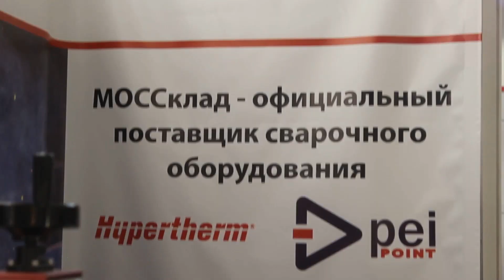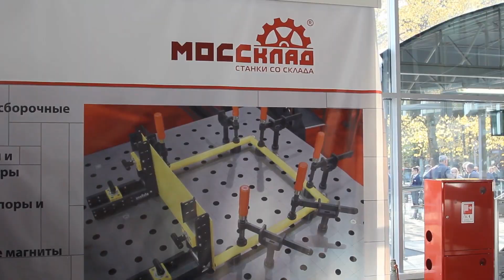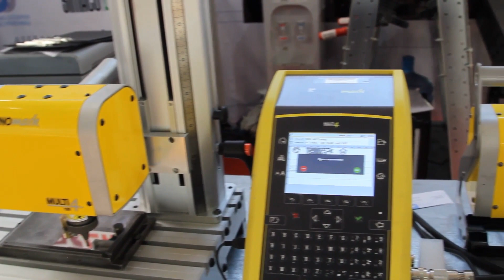МОССклад на выставке Weldex 2018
Уважаемые друзья! В Москве завершила свою работу 18-ая международная выставка сварочных материалов, оборудования и технологий Weldex 2018.
Среди новинок этой выставки на нашем стенде были представлены сварочные позиционеры и вращатели. Такое оборудование является незаменимым помощником при сварке сложных и тяжелых деталей.